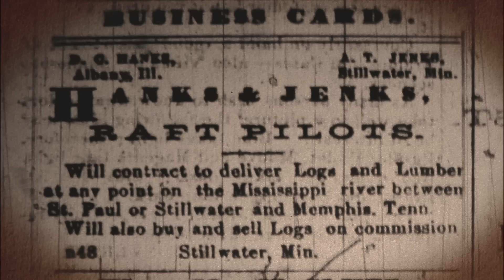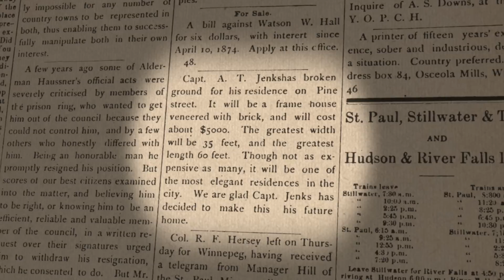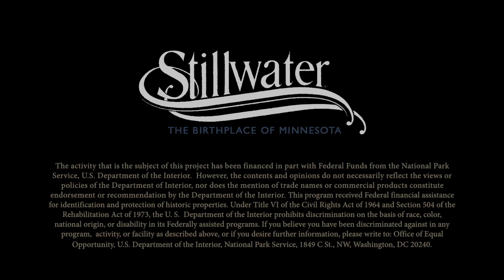04 Pine Street Loop: Austin and Harriet Jenks House (504 5th Street South)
Captain Austin Jenks began his Stillwater career rafting logs to “any point on the Mississippi River between St. Paul and Memphis.” He constructed a steamer, the Brother Johnathan in 1871, only the second built for rafting logs on the Upper Mississippi. His river interests took him to Illinois, where he lived during the 1870s. In 1879 he returned to Minnesota and began work on this home, completed the following year. It reflects an eclectic mix of nineteenth century architectural styles. The house is listed in the National Register of Historic Places.